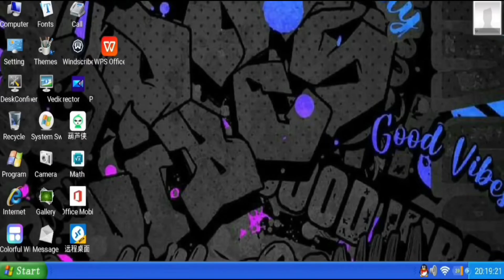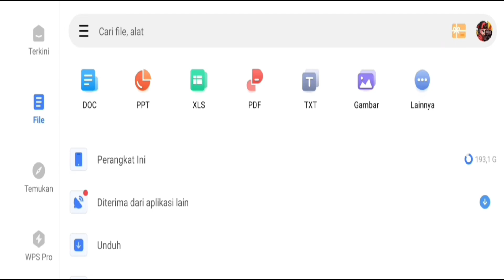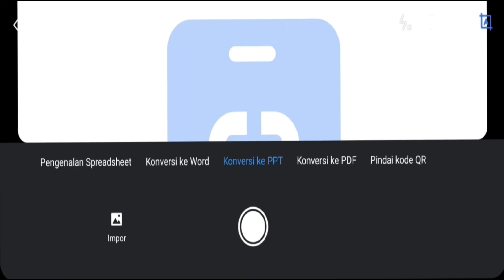WPS Office PRemium/alat kantor Dengan fitur lengkap/edit dokumen, PDF & Power poin/download gratis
WPS Office Edit pdf, dokumen, sheets, powerpoint, baca novel & cerita gratis di WPS Office Premium

「Fitur WPS AI」
1. Konten yang dihasilkan oleh WPS AI (AIGC)
• Dapatkan konten instan dan berkualitas tinggi seperti ringkasan pertemuan, perencanaan acara, resume, dll, semuanya dengan permintaan!

2. Menulis ulang berbasis AI
• WPS AI hadir untuk menawarkan penulisan ulang dan pekerjaan polesan profesional.
• WPS AI berkomitmen untuk menjadi asisten penulisan yang kuat dan merevolusi proses penulisan.

3. ChatPDFs
• Bebas dari beban membaca PDF yang melelahkan!
• WPS AI mampu dengan mudah memproses PDF panjang dan memberikan ringkasan, garis besar, atau terjemahan sesuai keinginan Anda.
• Terlibat dalam percakapan dengan WPS AI dan dapatkan jawaban instan tentang PDF.

4. OCR berbasis AI
• Teknologi OCR yang direvolusi membantu mengatasi pekerjaan entri data.
• Siap memberikan wawasan untuk setiap dokumen yang discan.

★ Sebagai pengolah kata profesional, WPS Office kompatibel dengan berbagai perangkat lunak kantor dalam fungsi inti, lebih cerdas dan lebih mudah.

「Fitur Typikal WPS Office」

Suite Kantor Kuat di perangkat Android Anda
• Menggunakan templat untuk mulai mengedit anggaran Anda, Word, Presentasi, lembaran, resume, dokumen, dan file lainnya.
• Menggunakan alat untuk mengonversi dan memproses Dokumen, PDF, dan gambar.
• Mudah membuat, mengedit, berbagi file dan berkolaborasi dengan orang lain secara real-time.

Pindai, lihat, edit, konversi PDF di perangkat Android Anda
• Pembaca PDF gratis yang dapat membuka, melihat, berbagi, dan memberi komentar pada PDF di mana saja dan pada perangkat apa saja.
• Mengonversi semua dokumen Office (Word, Teks, Lembaran, PowerPoint, Dokumen, Gambar) menjadi PDF.
• Pindai dokumen kertas menjadi PDF.
• Dukungan anotasi PDF, tanda tangan PDF, ekstraksi/pemisahan PDF, penggabungan PDF.
• Mudah menambahkan dan menghapus watermark dalam PDF.

Fungsi penyimpanan awan yang kuat, Anda tidak perlu takut kehilangan dokumen
• Gunakan WPS Cloud untuk mengelola semua dokumen, mensinkronisasikannya secara real-time di ponsel dan komputer, dan dengan mudah dan langsung mengakses dan mengedit dokumen kantor.
• Simpan dokumen ke cloud pihak ketiga: Dropbox, Google Drive, Box, Evernote, dan OneDrive.